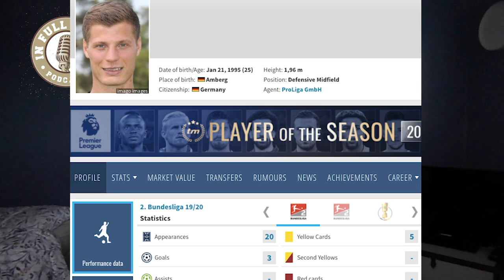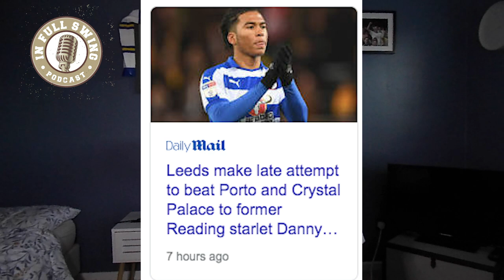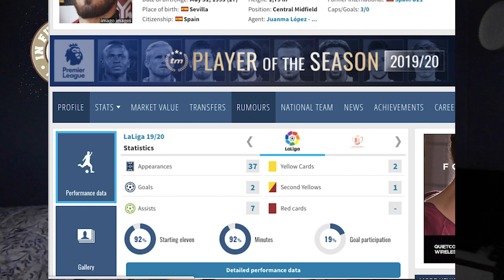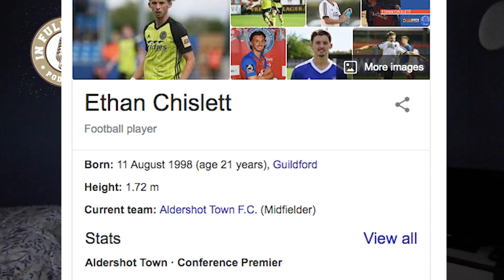EDOUARD HEAVILY LINKED! | LEEDS FOR SOLLY MARCH!? | DANNY LOADER BID!? | RUMOUR MILL EPISODE SIX!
EPISODE #6 OF THE RUMOUR MILL!

Podcast for sport out every Tuesday, we also have more content coming out this week regarding Leeds United and other football teams so keep it locked in here!

This series of podcasts explores the life stories of people in and around sports. It delves into the psychological mindset of successes and failures. What is behind some of these people's mentalities? Look no further.